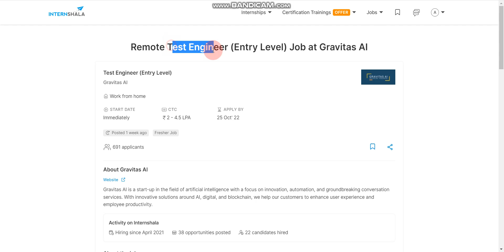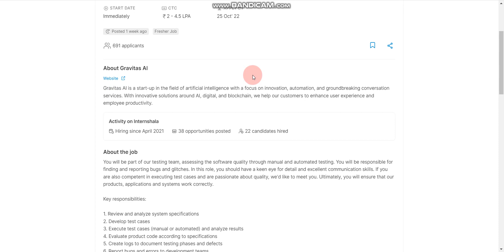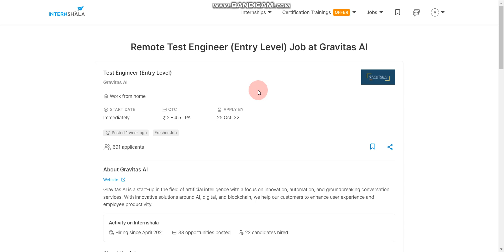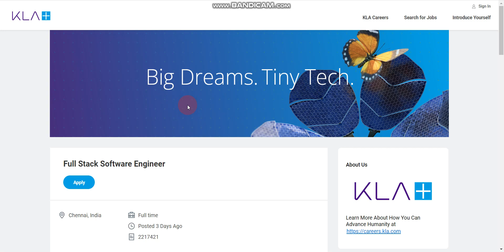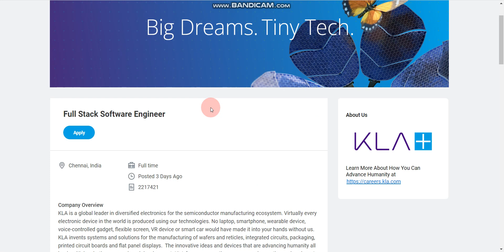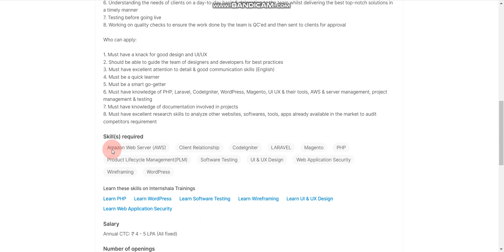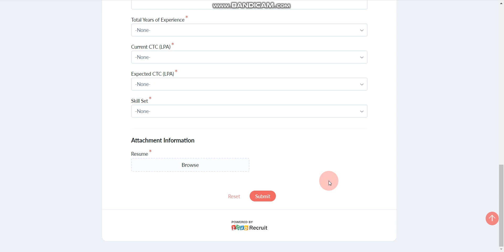5 jobs | 2023/22/21/20/19 batch | No % Criteria | Salary? | Role? | Job location? | How to apply?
🔥Keywords used in this video:
Jobs online
Find jobs online
hiring
Startup jobs
Bulk hiring
Recruitment 2022
job update for 2023/2022/2021/2020/2019 batch
Direct interview
IT jobs
Gravitas off campus drive
Gravitas is hiring freshers
Gravitas is hiring is bulk
Gravitas job updates
Wavity Stanley  off campus drive
Wavity Stanley is hiring freshers
Wavity Stanley is hiring is bulk
Wavity Stanley job updates
KLA off campus drive
KLA is hiring freshers
KLA is hiring is bulk
KLA job updates
iTransparity off campus drive
iTransparityis hiring freshers
iTransparityis hiring is bulk
iTransparityjob updates
Zogo  off campus drive
Zogo is hiring freshers
Zogo is hiring is bulk
Zogo  job updates